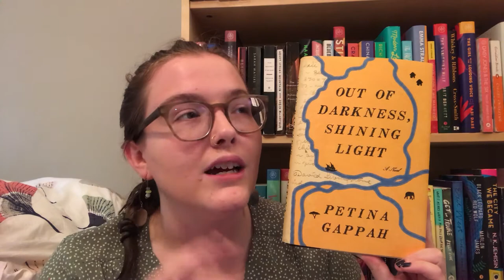She Would Be King Review & Discussion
The September video for my African Women's Writers Project is now up!